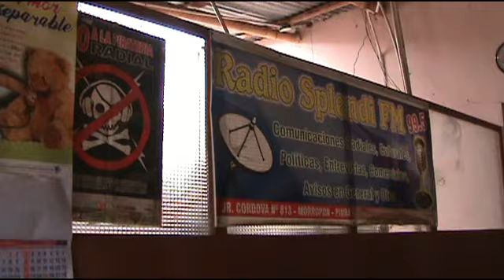prof erazoentrevista paro maestros 21 11 19 movie